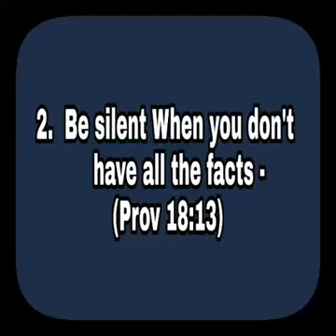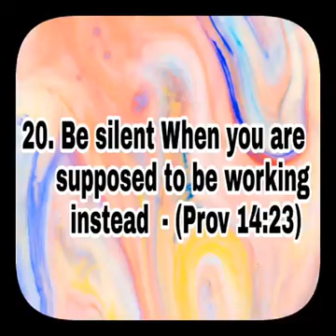Be still and let God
Video from kurt.grunschloss